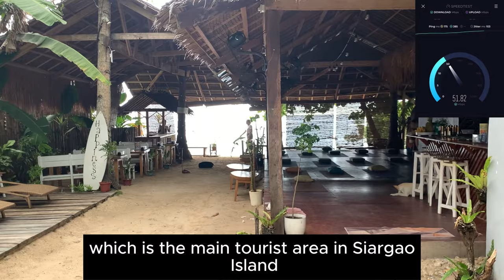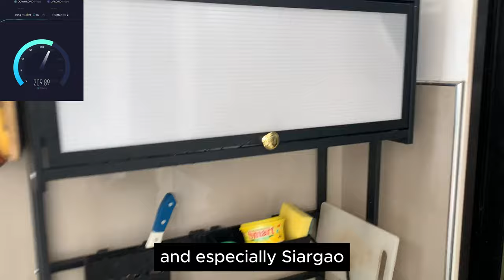Nomadic Bliss in Siargao: A Digital Explorer's Guide to philippines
🏝 Dive into the vibrant world of digital nomadism as we embark on an unforgettable journey through the tropical paradise of Siargao, Philippines. Join me as I share my experiences living and working remotely in this breathtaking island destination, from reviewing my accommodation to highlighting my favorite coffee shops for productivity.

☕️ Get a glimpse of my daily routine as I sip on local brews and immerse myself in the laid-back atmosphere of Siargao's charming coffee scene. From cozy cafes to beachfront hangouts, discover the perfect spots to fuel your creativity and connect with fellow nomads.

🌴 But it's not all work and no play! Follow along as I explore the natural wonders of Siargao, from pristine beaches and lush jungles to exhilarating surfing experiences that will leave you breathless. Whether you're a seasoned surfer or a nature enthusiast, Siargao offers endless opportunities for adventure and relaxation.

🌊 Join me as I ride the waves, soak up the sun, and embrace the digital nomad lifestyle in one of the world's most enchanting destinations.

While we have done our best to share our gathered data with you, we are not responsible for any errors or omissions, or for the results obtained using this information. All information is provided “AS-IS,” with no guarantee of completeness, accuracy, timeliness, or for the results obtained using this information, and without warranty of any kind, express or implied, including, but not limited to warranties of performance, merchantability, and fitness for a particular purpose. In no event will we be liable to you or anyone else for any decision made or action taken in reliance on the information for any consequential, special or similar damages. Any reliance on the information in our videos or the comments below is strictly at your own risk. Instead, you should consult with legal, medical, financial, tax, and/or other such appropriate professionals familiar with your unique and detailed factual situation before taking any actions.